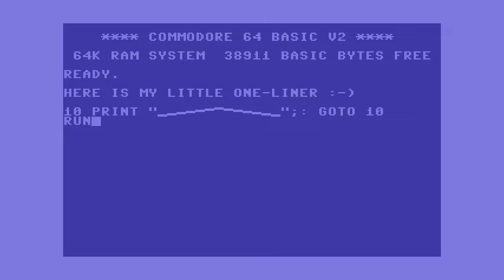C64 one-liner, wave "animation" ;-)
A one-liner in C64 BASIC is a program that fits to one line when displayed on the C64 character display (40 columns, 25 lines), i.e. does not wrap to another line.

This just repeatedly prints characters and as such is much less sophisticated than 10 PRINT CHR$(205.5+RND(1)); : GOTO 10 ...but I think this is a bit more "animated".

Instructions (on a real C64, press C= key instead of Ctrl):
10 PRINT"[Ctrl-P][Shift-RFCDE][Ctrl-Y][Shift-EDCFR][Ctrl-P]";: GOTO 10

    ...which is based on Last Ninja Remix by Reyn Ouwehand and Anthony Lees: